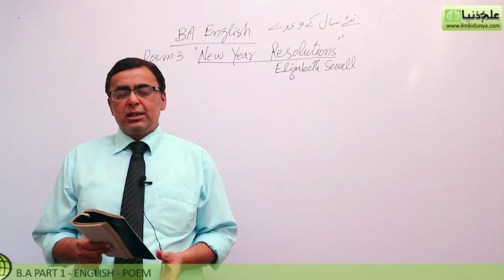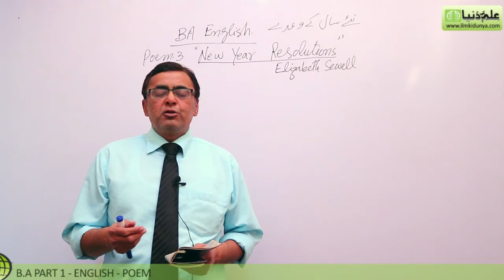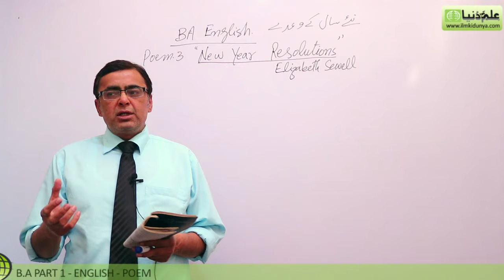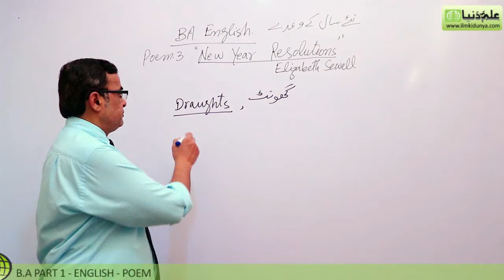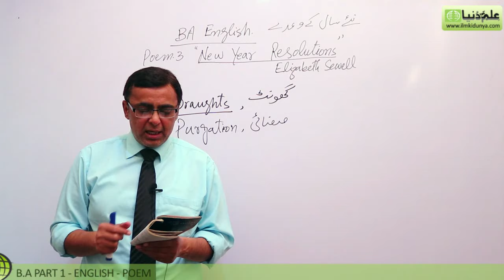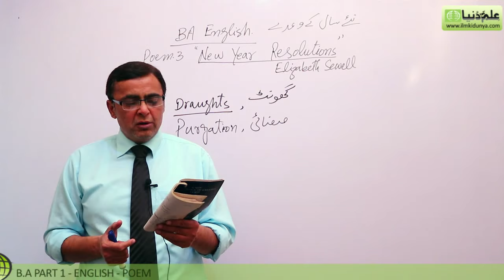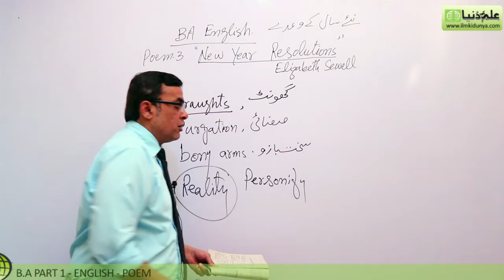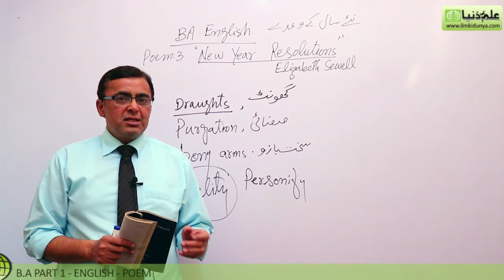BA poem New Year Resolution, Lec 1 - BA Part 1 - BA English Book 1 Poem PU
"BA English Poem 3 New Year Resolution" Online lectures for BA English Part 1 by Mr.Shahid Bhatti.

IMPORTANT:
You can also buy BA English notes from us

In this video following sub topics have been taught:

- Translation
- Explanation